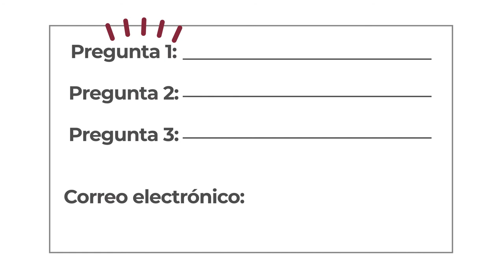Participa en el Pliego Nacional de Demandas, Tu voz es la voz del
El 2 de febrero vence el plazo para participar en la Consulta para el Pliego de Demandas PND2022 📜 Súmate y juntos logremos un mejor salario ✔️ y prestaciones ✔️

🗣️ Tu voz es la voz del SNTE 📚